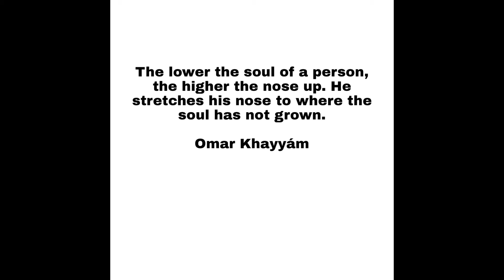Egg Art (goose-egg) 28 июня 2020 г.